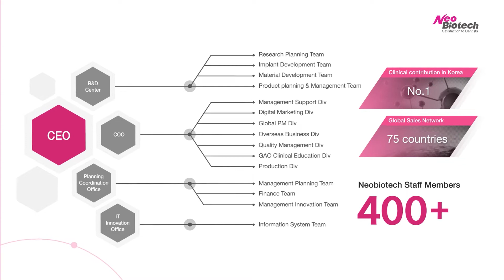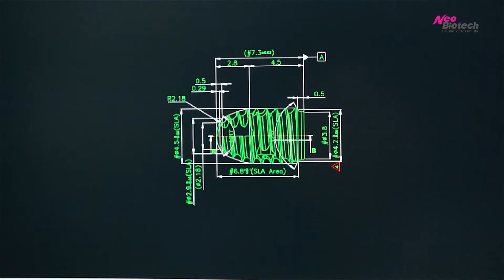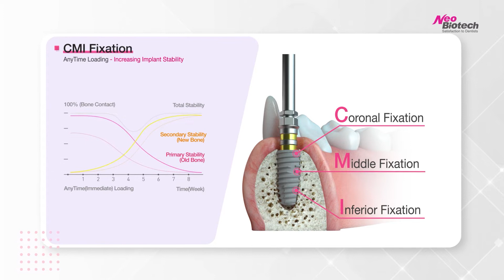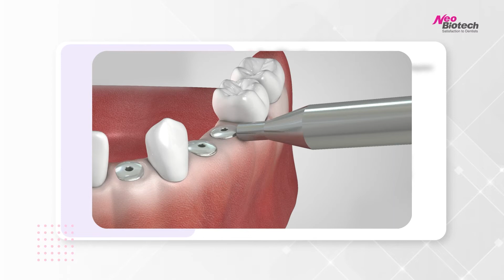Unlocking Innovation: Neobiotech Unveils a Revolution in Dental Technology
Global No.1 Implant - NeoBiotech